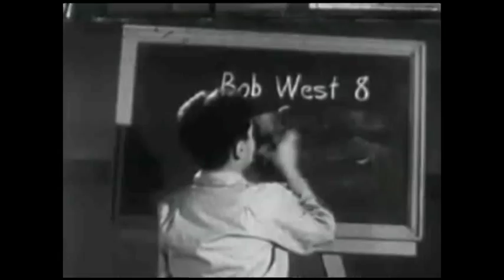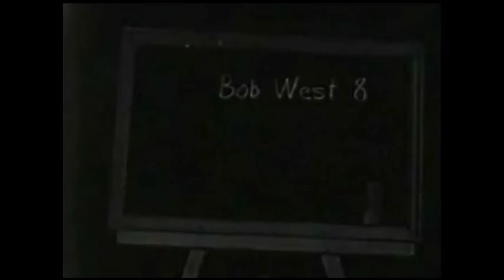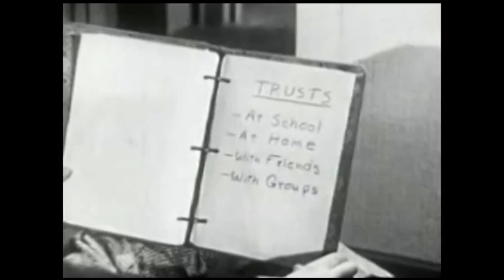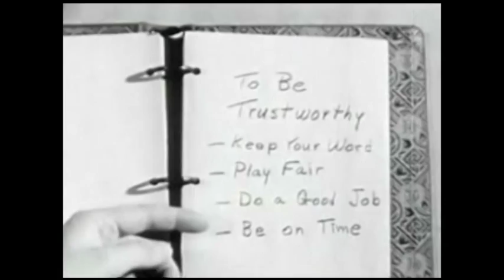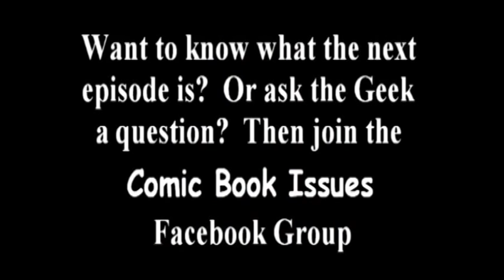Geek Riffs: Am I trustworthy?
The Last Angry Geek riffs this short that asks the important question: "What is with this kid's hair?"